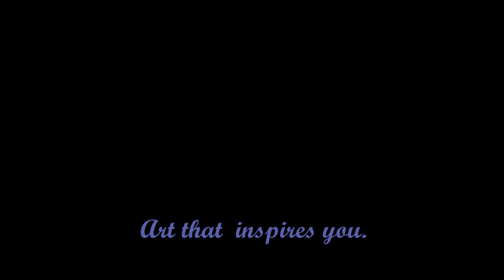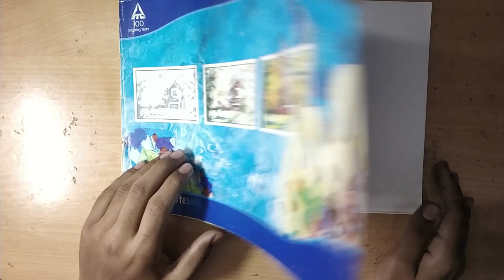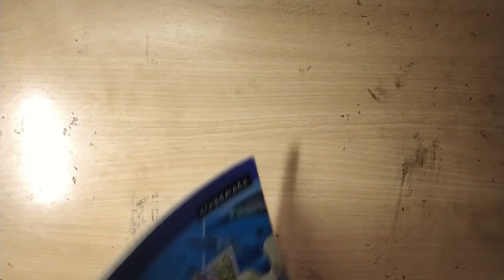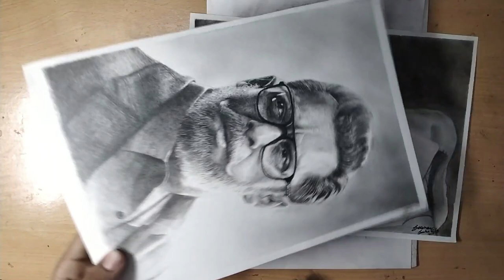Drawing Tools for beginners and intermediate | Just under ₹100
so guys these are the cheapest Drawing materials that you can use as a beginner and intermediate artists this says you can do good drawings even with cheap art materials. .